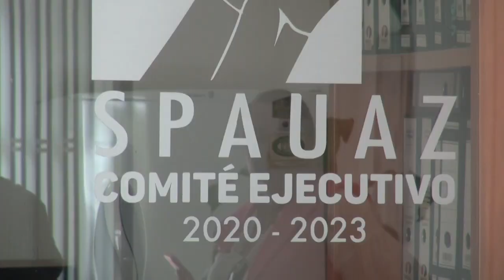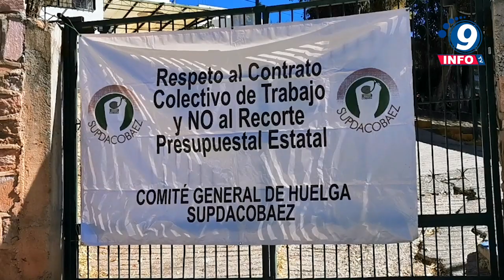SPAUAZ emite mensaje de apoyo al Comité Ejecutivo y Consejo Sindical del SUPDACOBAEZ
El Sindicato de Personal Académico de la Universidad Autónoma de Zacatecas (SPAUAZ), emitió un mensaje de apoyo al Comité Ejecutivo y Consejo Sindical del SUPDACOBAEZ, en el paro indefinido que lleva ya 5 días,  y que al principio sólo era paro de labores de la Dirección General del COLEGIO de Bachilleres del Estado de Zacatecas, pero ante el incumplimiento de lo requerido se replicó en todos los planteles del Estado la decisión de tales acciones fue tomada por  el Consejo Sindical y se llevó a cabo después de que el pasado 18 de septiembre se firmó una minuta con el Secretario de Finanzas por parte de la Directora General del Colegio, Mirna del Roció Garza y por Gerardo García Murillo, líder del Comité Ejecutivo y Consejo Sindical del SUPDACOBAEZ, en donde acordó que una vez que llegara el recurso de la federación correspondiente al incremento salarial extraordinario para los que menos ganaban, sería aplicado de forma inmediata, la última reunión con la directora general fue hace ya más de 20 días, la cual se dio al mismo tiempo que llegó tal recurso, sin embargo este no ha sido aplicado.